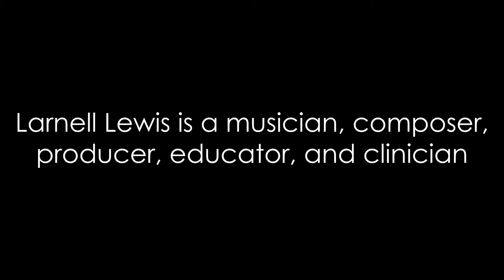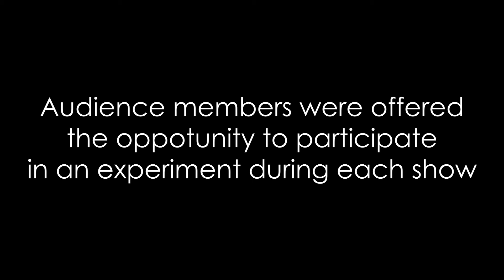2018-2019 Concert Series - Larnell Lewis Sextet Concert Clip (2 min)